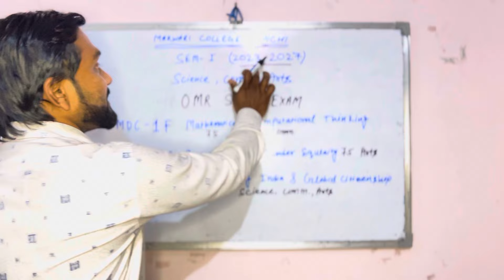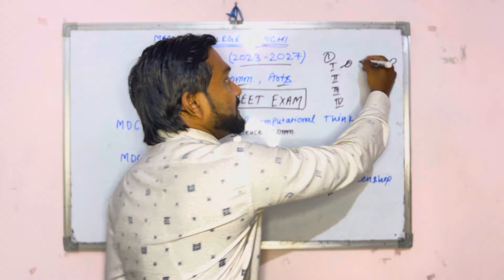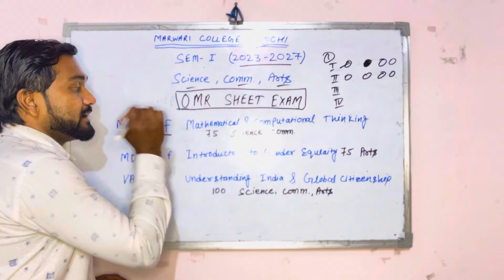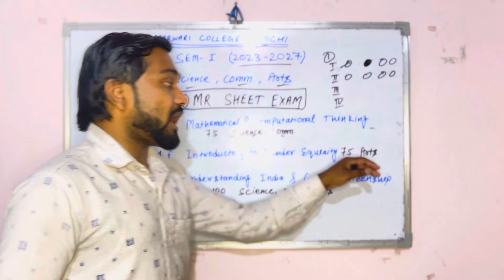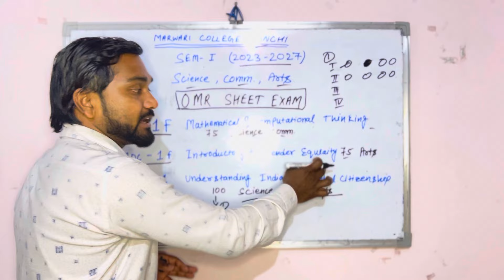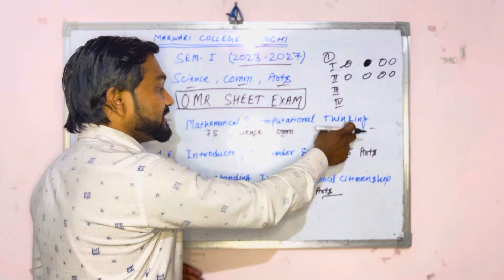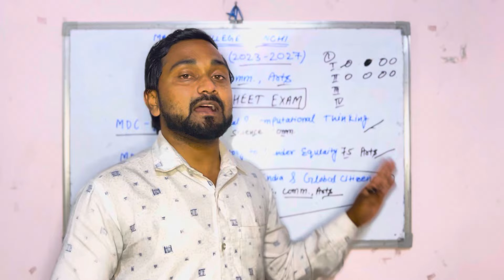MCR ll Big Update, Sem-I 2023-2027 ll OMR Based Exam ll Science, Commerce, Arts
MCR
Big Update,
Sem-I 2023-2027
OMR Based Exam

Regards
Neeraj Kumar
Gandhi Fellow (B-16)
Co-ordinator HHRS
Joint Secretary MCRSU (19-20)